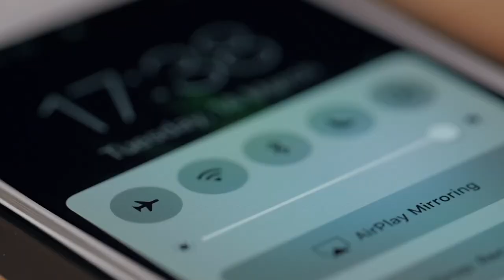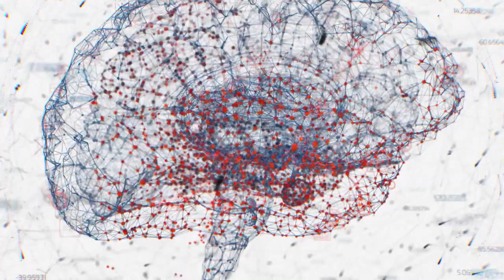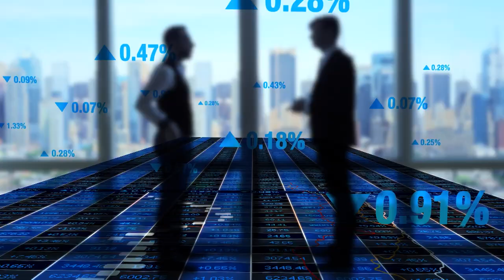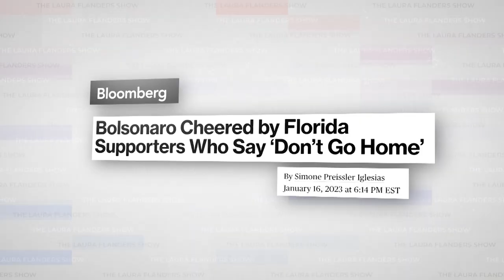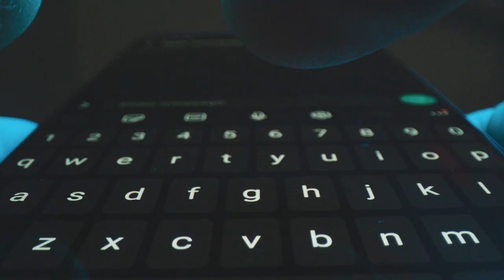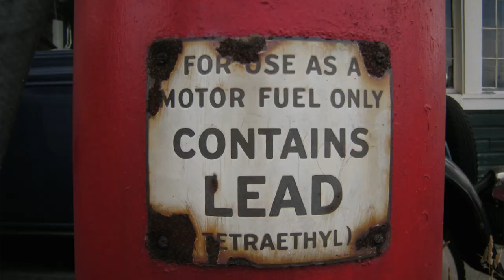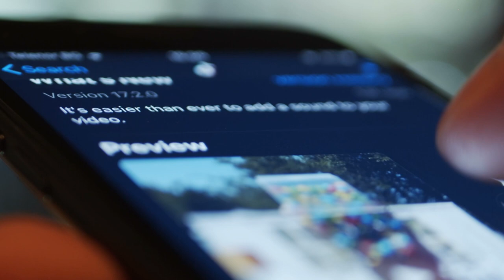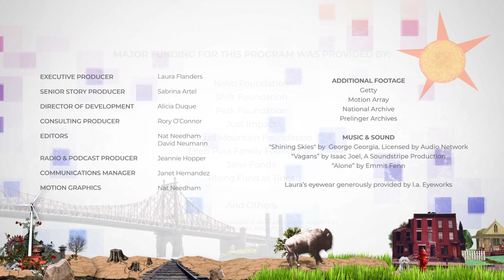Johann Hari: Get Your Mind Back / Save Democracy?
Are we too distracted to think? The answer is worse than you’d expect. In his latest book, New York Times bestselling author Johann Hari says we’re all the victims of attention theft and the consequences are catastrophic, for our personal lives and our democracy. Adults in the workplace focus on a task for 3 minutes on average, and that number is declining. “We've got so many crises we need to deal with that require sustained focus and attention on the part of the citizenry,” Hari tells Laura, but our focus has been stolen by companies out to make a profit. “Stolen Focus: Why You Can’t Pay Attention and How to Think Deeply Again” was named one of the best books of 2022 by many publications and is out in paperback this month. In this wide-ranging conversation, Johann and Laura discuss how we got here, what structural changes we need, and how we need to stop beating ourselves up. It's not our fault we can't focus, says Hari, but we do need our minds back if we want society to function. All that and a commentary from Laura on Luddites.

“The nice people are muffled, the angriest people are amplified . . . Imagine that applied to a whole country. Except you don't have to imagine it, because we are living it.” - Johann Hari

“We are not medieval peasants begging at the court of King Zuckerberg for a few little crumbs of attention from his table. We are the free citizens of democracies and we own our minds. If we follow the scientific evidence, we can take our minds back if we want to.” - Johann Hari
GUEST:
Johann Hari: Bestselling Author, “Stolen Focus: Why You Can’t Pay Attention and How to Think Deeply Again”

🎧  PODCAST:
Prefer to listen? Hear this week's episode on your favorite podcast platform (Available Monday, 1/23)

📚 Book of the Week:
“Stolen Focus: Why You Can’t Pay Attention and How to Think Deeply Again” by Johann Hari

CREDITS
Executive Producer: Laura Flanders
Senior Story Producer: Sabrina Artel
Director of Development: Alicia Duque
Consulting Producer: Rory O'Connor
Editors: Nat Needham, David Neumann
Radio & Podcast Producer: Jeannie Hopper
Communications Manager: Janet Hernandez
Motion Graphics: Nat Needham